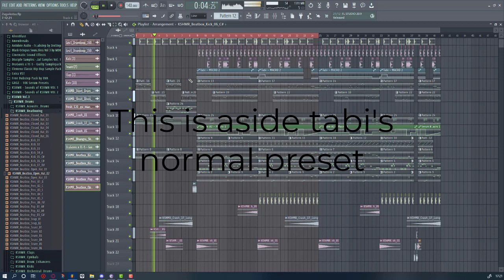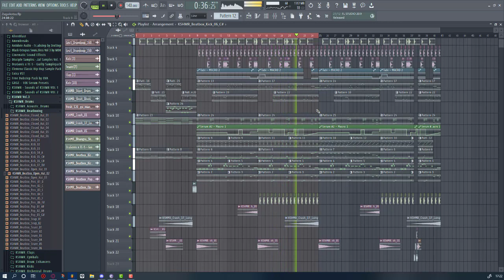Playing with Tabi's voice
just me playing with tabi's serum preset